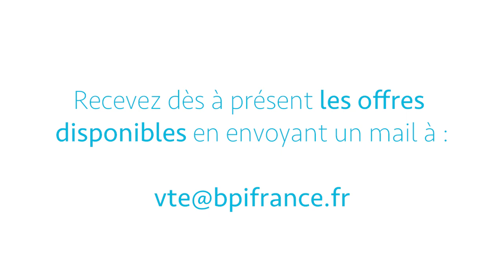Visite d'Agnès Pannier-Runacher, secrétaire d’État auprès du ministre de l’Économie et des Finances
À l'occasion du French Fab Tour, Agnès Pannier-Runacher, secrétaire d’État auprès du ministre de l’Économie et des Finances,  s'est rendue sur le campus brestois d'IMT Atlantique le jeudi 25 avril.
Après une visite de l'incubateur d'entreprises,  de la plateforme de transfert technologique Arago et la présentation des activités d'IMT Atlantique par Paul Friedel, la ministre a échangé lors d'une table ronde avec des élèves  et responsables d’entreprise  sur le dispositif du « Volontariat Territorial en Entreprise » (VTE) lancé par le ministère et BPI France.